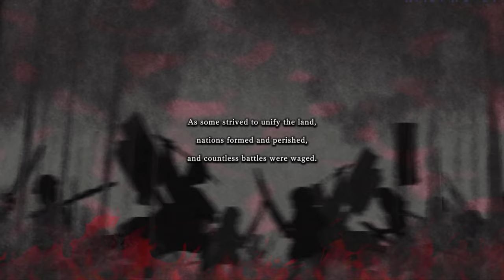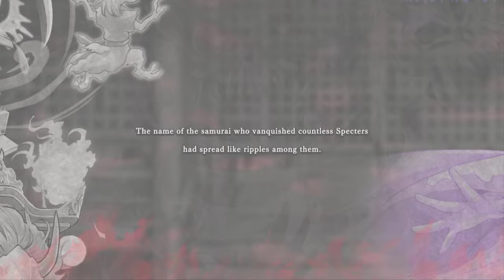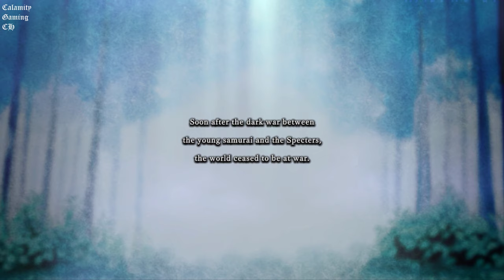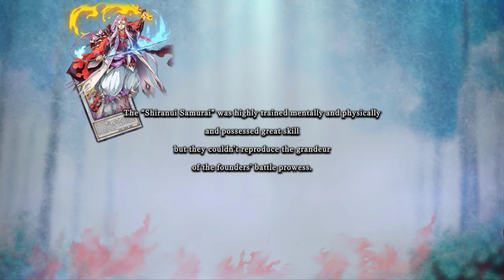Yu-Gi-Oh! Master Duel - Specter Slaying Flames | 2K ⁶⁰ᶠᵖˢ✔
Game Name: Yu-Gi-Oh! Master Duel
Platforms: Playstation 4, Playstation 5, Xbox Series X|S, Xbox One, Microsoft Windows (Steam) & Nintendo Switch
▬▬▬ Description ▬▬▬
The definitive digital edition of the competitive card game that has been evolving for over 20 years! Duel at the highest level against Duelists all over the world.